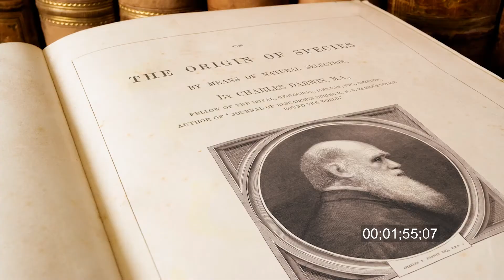The Universe trailer with subtitles.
The Universe trailer with subtitles. Footage provided by JBI Studios.